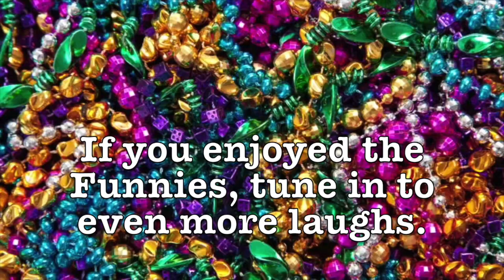Dale Irvin's Friday Funnies - March 1, 2019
This week we learn about a nail salon with an odd name; a very stupid breaking and entering; and a punished good deed.